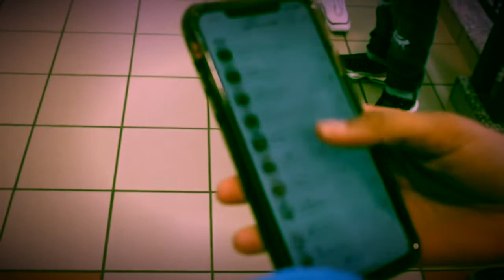How To Slide In a Girls Dm?? PT.3!! FINALE